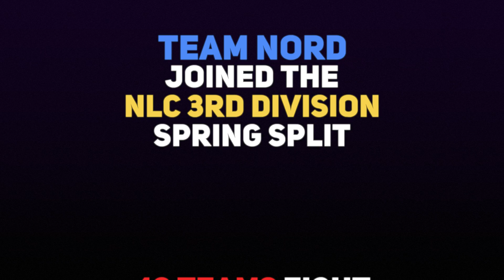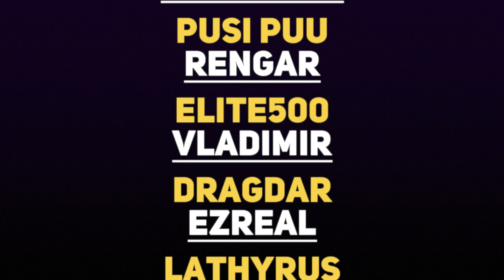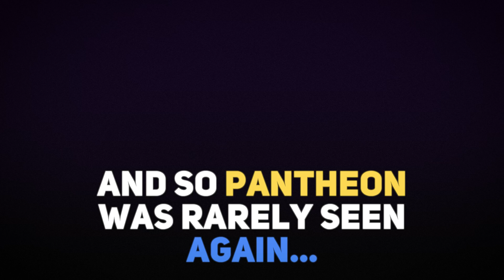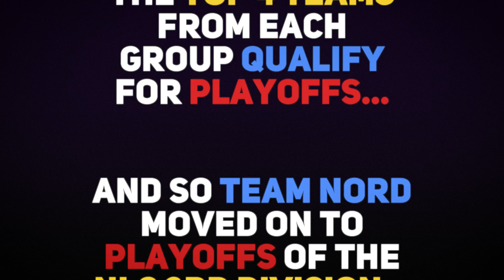The First Ever Pro-OTP Team! | Spear Shot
Team Nord Stream made up of Spear Shot, Pusi Puu, Elite500, Dragdar and Lathyrus; Return once again after qualifying to be a professional Division 3 team.